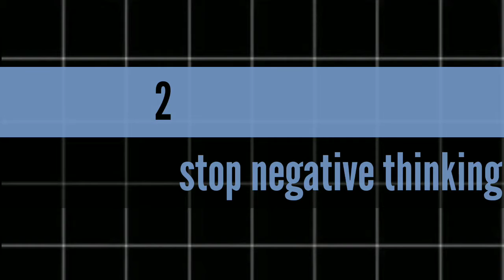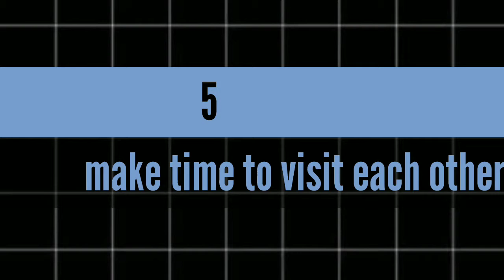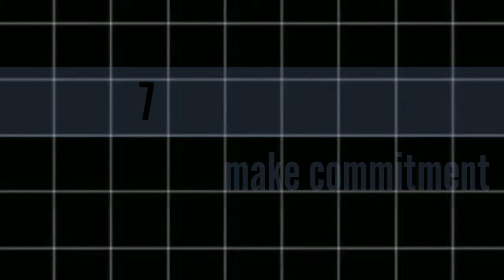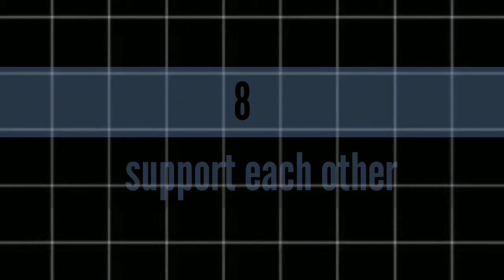Salsabila Rahma - 8 tips to deal with long-distance relationship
Midterm exam task